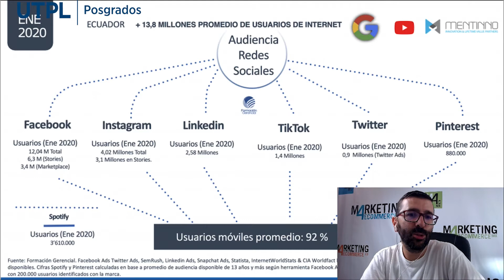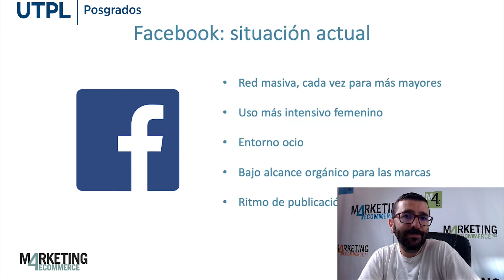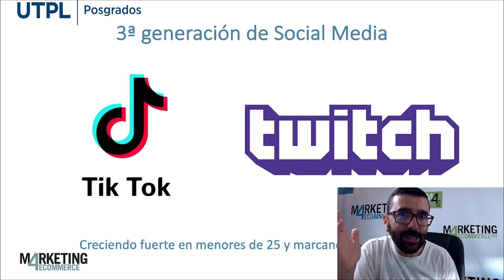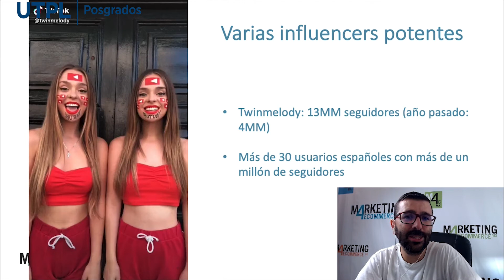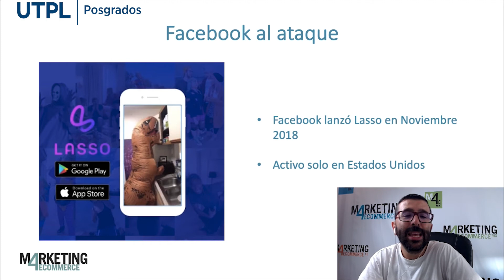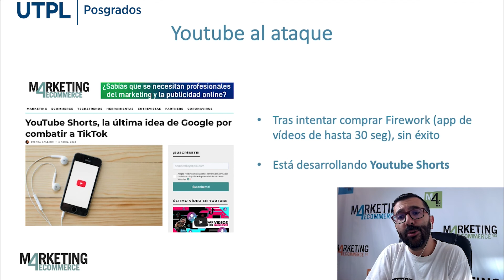Posicionamiento de marca en entornos digitales: Unidad 5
Comunicación estratégica mención en comunicación digital